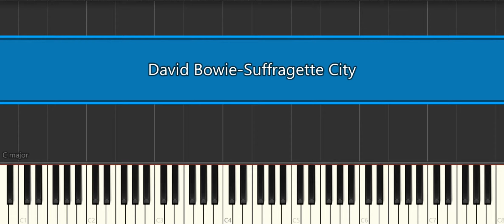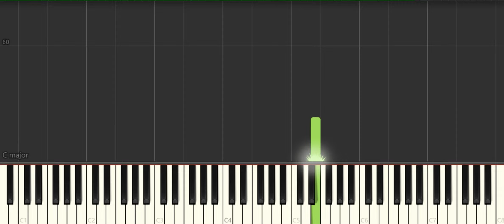David Bowie Suffragette City [Easy Piano Tutorial] (Synthesia) Right Hand Only